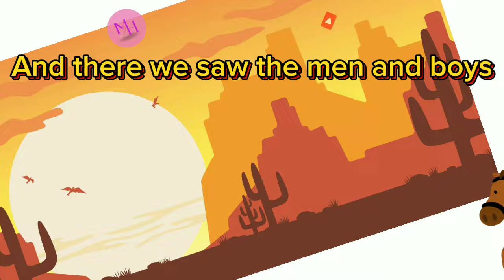Yankee Doodle lyric | kids song | funny animation | children's song lyrics | education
Yonkee Doodle Lyric🦋 Kids song
let's check with @MH_MakeHappiness

Funny animation - education for kids
Let's learn with @MH_MakeHappiness

Miss Niseè will be following you

Let's to play and learn with Miss Nisseè

Hi guys 👋🏻

This channel is for kids
I want to give a little happiness to the child, I will provide play, a little lesson, and hone the child's brain/motor

▶️ Susbcribe
MH Make Happiness
Channel

Mari bermain dan belajar bersama Miss Nisseè

Hai teman-teman 👋🏻

Saluran ini untuk anak-anak
Saya ingin memberikan sedikit kebahagiaan kepada anak, saya akan memberikan permainan, sedikit pelajaran, dan mengasah otak/motorik anak

selalu dukung channel saya guys

MH Membuat Kebahagiaan
Saluran